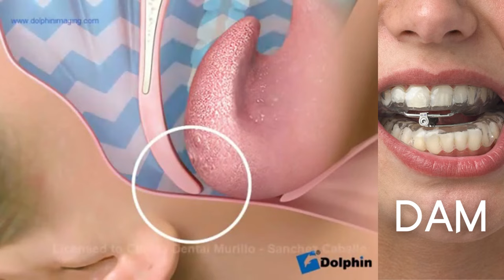DAM: Dispositivo de Avance Mandibular para corregir el RONQUIDO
El dispositivo de avance mandibular, es un aparato oral removible que se usa comúnmente en la actualidad. Su mecanismo se basa en la protrusión de la mandíbula junto con la base de la lengua durante el sueño, aumentando así el espacio faríngeo, estabilizando el paladar blando y extendiendo el espacio retropalatino, lo que permite el flujo de aire libre y la reducción de la vibración de los tejidos blandos dentro de las vías respiratorias superiores.